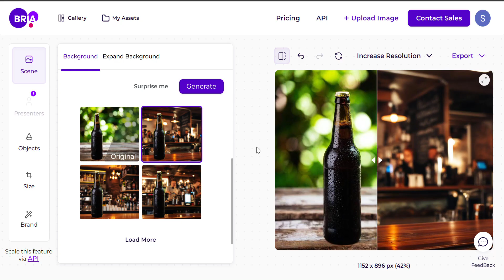| Create images and video at scale with Bria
Unleash your inner creativity with Bria. Personalize any visual to fit the story you want to tell.

Recast actors - their expressions, hair, age and accessories. Localize to resonate with any target audience.

Redirect scenes - add or remove objects and background to fit your specific needs. Integrate brand mood, style and logos instantly.

Turn still images into dynamic videos with a click of a button. Animate people and backgrounds or add camera motion to transport viewers into the image.

Use our online image generation platform or integrate the enterprise-grade API right into your own systems to automate and scale your creativity.